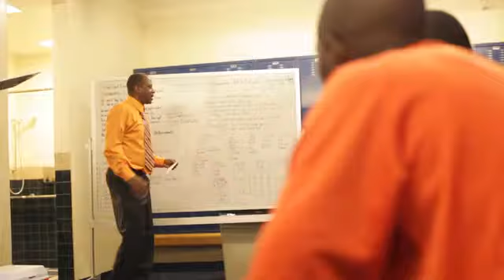FMU HOMECOMING 2015